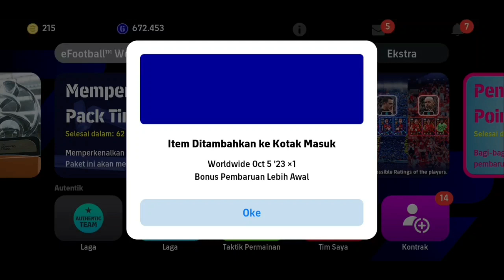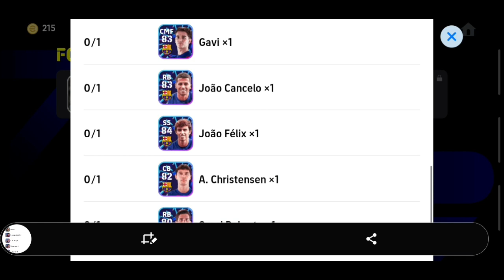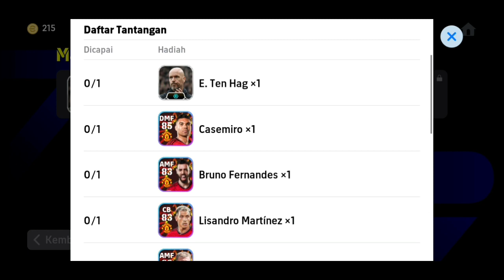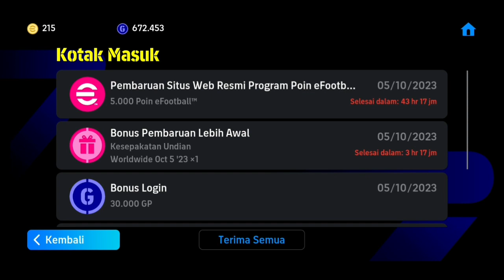LOGIN! YUK BELI FULL PACK 1500 KOIN ! BELI FULL SQUAD BARCELONA , MU & ARSENAL ! PACKNYA BAGUS BGT !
Yang Mau Tanya2 Tentang Efootball Mobile :
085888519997 (Hanya WA) Admin Amel

TUTORIAL BUAT AKUN BERKALI KALI TANPA DOWNLOAD 40 MB LAGI , TANPA DOWNLOAD DATA DALEMNYA LAGI , TANPA RIBET2 HAPUS DATA :

*1. TONTON VIDEO ( Cover Celengan rindu) di LINK di bawah Dari Awal Sampai Habis ( Karena Terlihat di Analytic dan dicek ) , Jika setelah di Random Pemenang Terbukti tidak tonton sampi habis , Maka Pemenang akan di batalkan*

*3. Komentar di Video Tersebut, 1 Channel/Gmail Hanya Boleh 1 Komentar , ISI KOMENTAR : BERIKAN KOMEN APAPUN YANG POSITIF & MEMBANGUN TAPI komentar tidak boleh sama satu dgn yg lain, Jika Komentar sama maka pemenang di random ulang , setelah Komentar berikan Username IG Kalian Tanpa Tanda @Add*
Contoh Komentar :
“Semangat , Next Request Lagu , IG saya : riantakha “

*4. Follow instagram @riantakha*

*SEMAKIN BANYAK KALIAN IKUTAN DENGAN BERBEDA2 Channel (Beda Gmail ) , Semakin Besar Kemungkinan Kalian Memenangkan Akun diatas , Tapi ingat , Tiap Ganti Channel di HP kalian , KOMENTAR WAJIB DIBEDAKAN , Wajib Nonton Lebih dari awal sampi habis Tiap ganti Channel“*